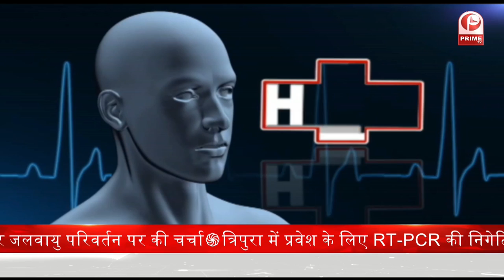Health Mantra : Dr. Supreet Bali से Schizophrenia खास बातचीत || Prime Tv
Schizophrenia is a serious mental disorder in which people interpret reality abnormally. Schizophrenia may result in some combination of hallucinations, delusions, and extremely disordered thinking and behavior that impairs daily functioning, and can be disabling. People with schizophrenia require lifelong treatment.

Prime Tv | LIVE TV - Watch Latest News in Hindi | हिंदी समाचार